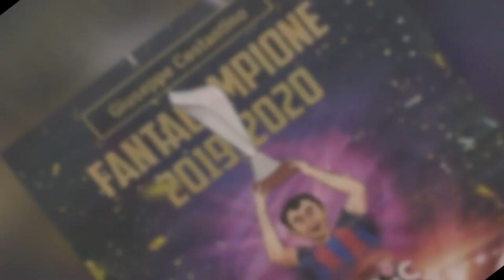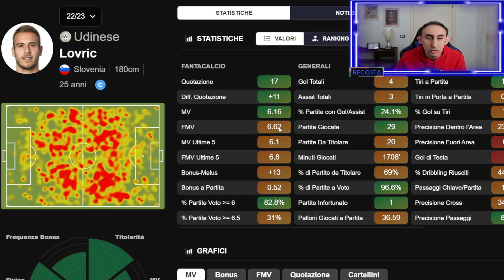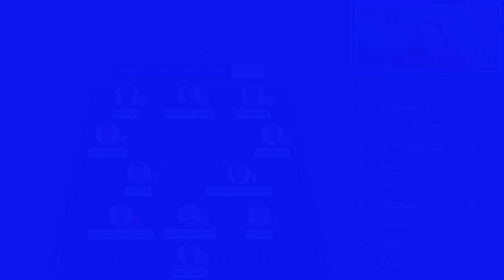31° GIORNATA (SCOMMESSE/UNDERDOG + CLASSICA) - COMMENTO SU INTER E NAPOLI